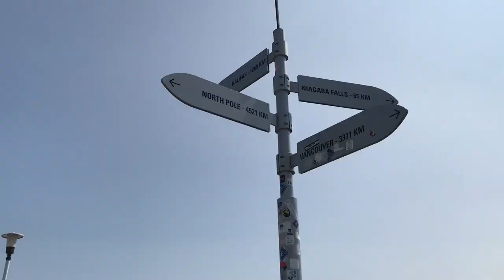toronto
Footage from when I visited Toronto in 2017.

Filmed on Nikon D3300 and iPhone 7.